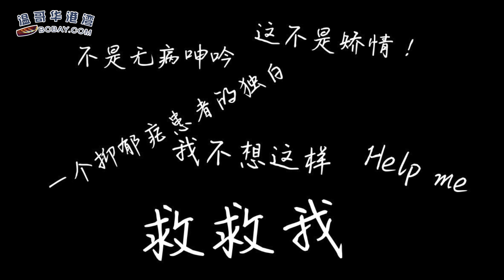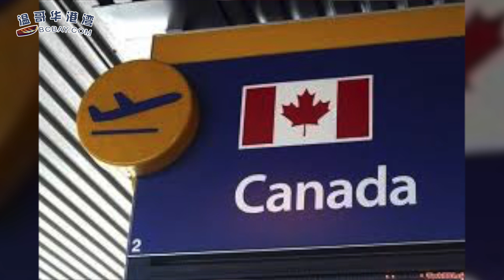敏感时刻 加拿大华裔病毒学家被情报部门带走 | 加拿大也在报复？900种中国食品被查出有问题 | 悲剧！华人移民夫妻一年内先后自杀留下两幼子（《港湾播报》20190715）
00:09  敏感时刻 加拿大华裔病毒学家被情报部门带走
03:41  加拿大也在报复？900种中国食品被查出有问题
06:00  悲剧！华人移民夫妻一年内先后自杀留下两幼子
08:02  加拿大联邦政府最新移民计划 干这行1年可拿枫叶卡
10:40  真奇葩！女子因穿着暴露竟然被拒绝登机？